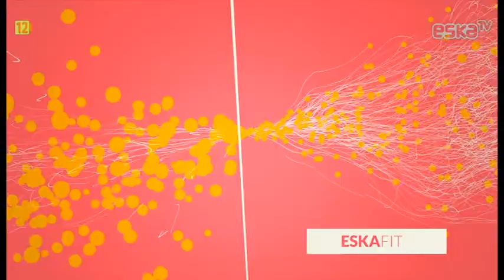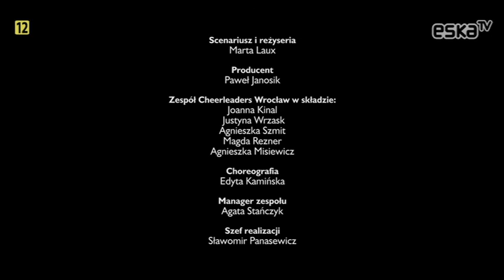Poranny trening, Eska Fit, ESKA TV